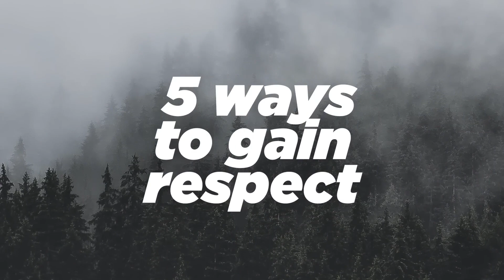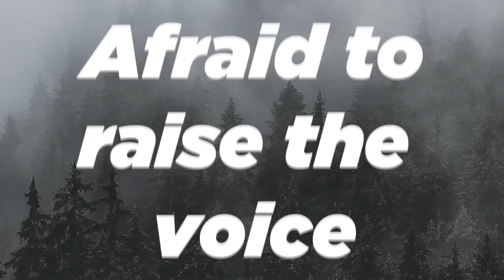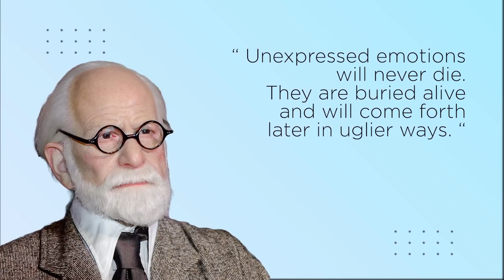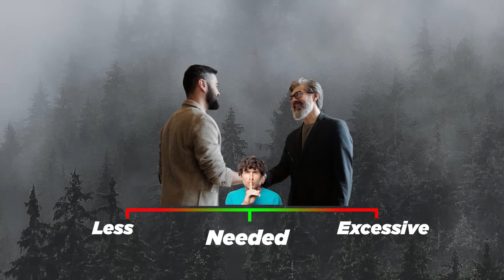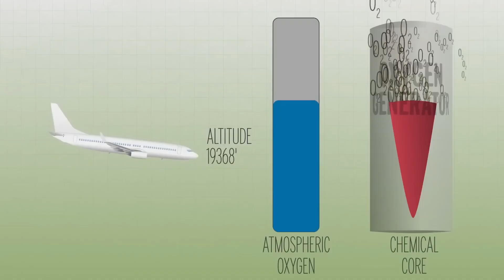No More Mr Nice Guy..By Robert Glover..5 Tips..Right To Shiksha